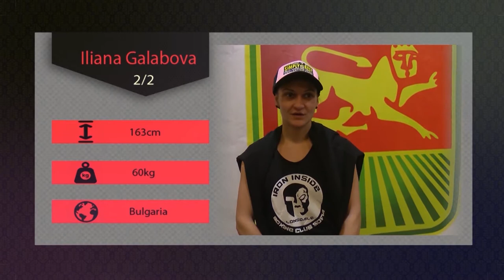GIRL POWER 2 PART 3 TAB